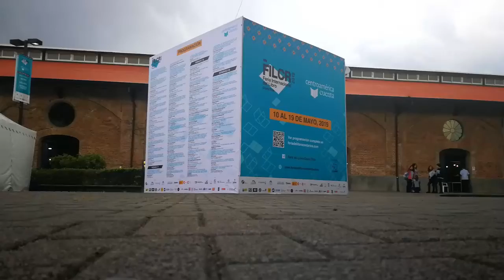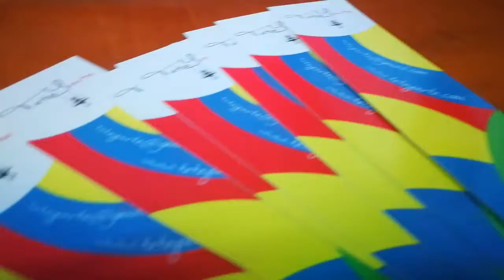ENYTREVISTA, LIBRETAS ARTESANALES - TETEY ARTE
HOLA AMIGOS AQUÍ LE TRAIGO UNA NUEVA ENTREVISTA DE LO QUE  SE VIVIÓ EN LA FERIA INTERNACIONAL DEL LIBRO Y ESTA VEZ DE TETEY ARTE UN PUESTO SOBRE LIBRETAS DE CUERO COMPLETAMENTE ARTESANALES